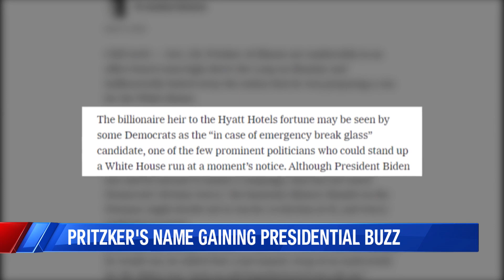Pritzker named as Dems 'emergency' presidential candidate, NYT reports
Illinois Gov. JB Pritzker has been named as a potential "break glass in case of emergency" presidential candidate, according to The New York Times.